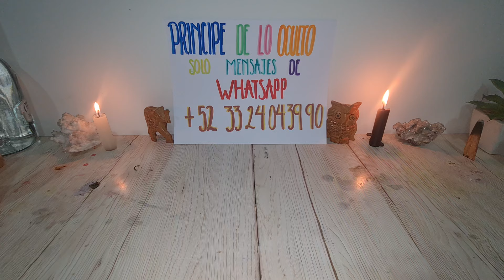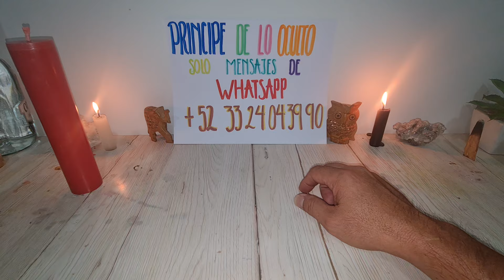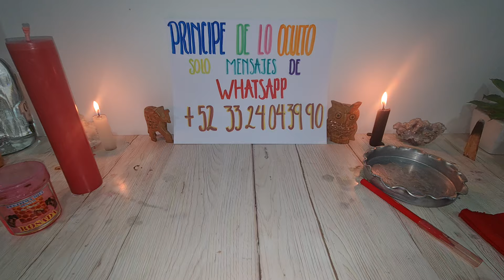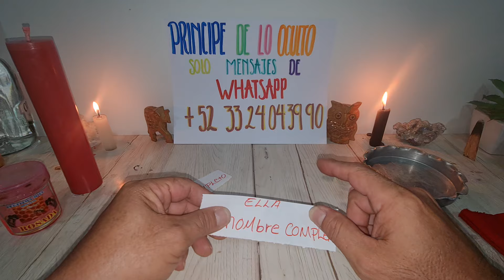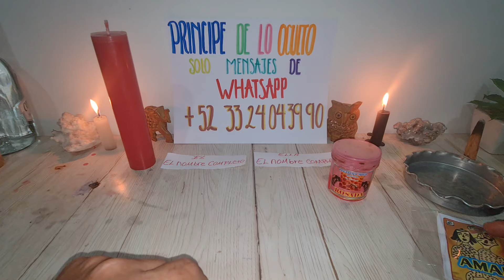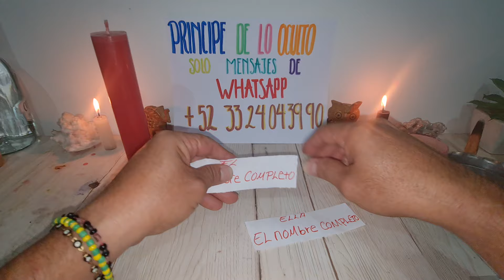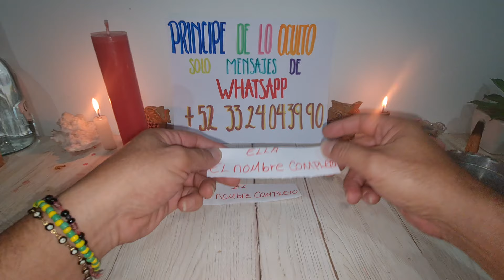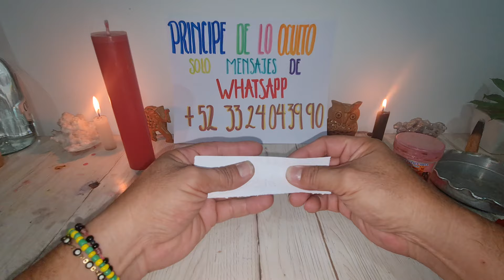!!! AMARRE DE CUERPO Y ALMA ¡¡¡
contacto